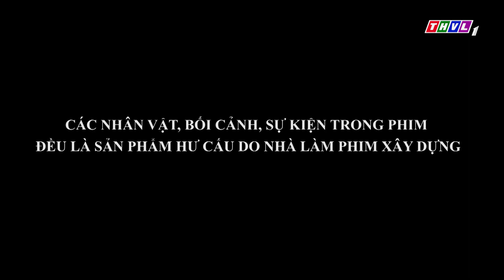Lời nguyền lúc 0 giờ - Tập 25[2]: Thầy mo A Woong kể cho Phương tất cả sự thật về vụ cháy năm xưa